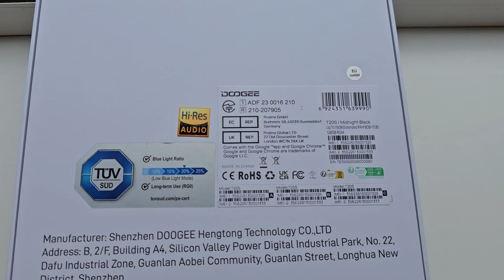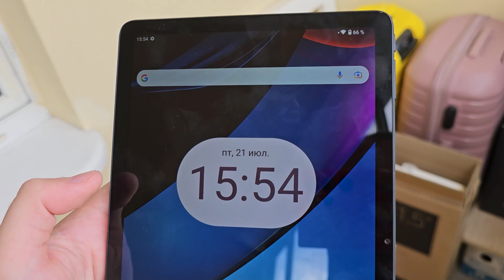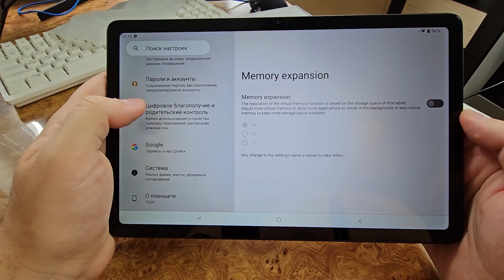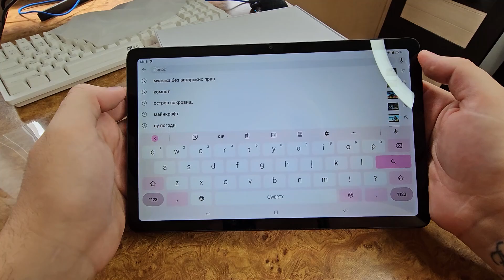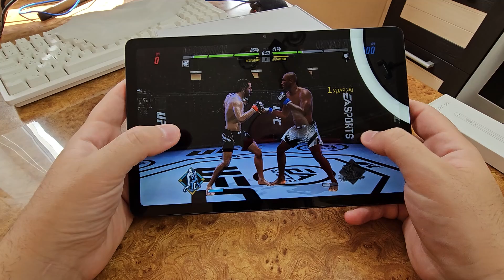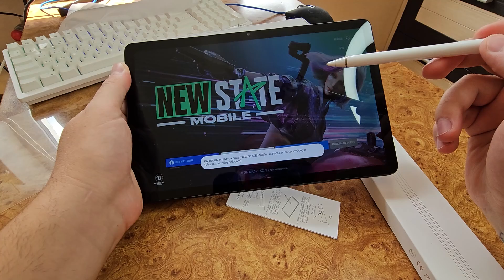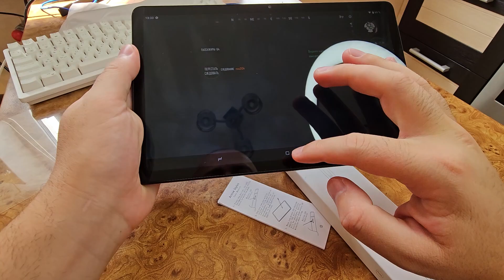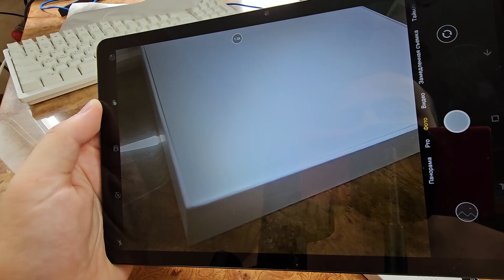Бюджетный Планшет 2023 года Doogee T20S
Сегодня распакуем один из Самый Дешёвых Планшетов 2023 года, это Doogee T20S.